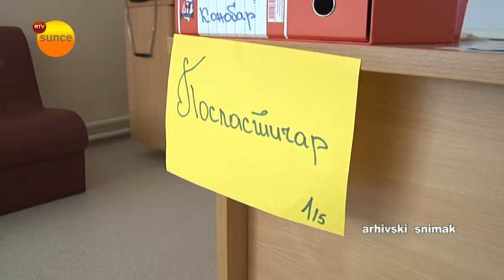RTV Sunce - Upis u Ekonomsko - ugostiteljsku školu